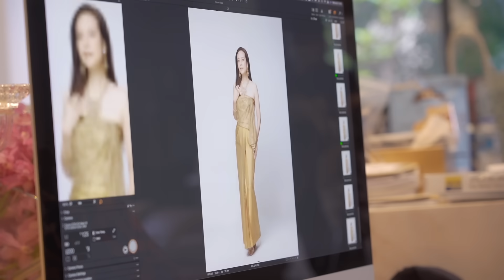เบื้องหลังแฟชั่นเซ็ตขึ้นปกนิตยสาร ของมาดามแป้ง | ตามมาดาม EP.6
พามาชมเบื้องหลังการถ่ายแบบแฟชั่นเซ็ต ที่ต้องบอกว่า "ปังมากแม่"
และมาดามแป้งจะขนชุดอะไรมาถ่ายแบบ ตามมาชมกันได้เลย